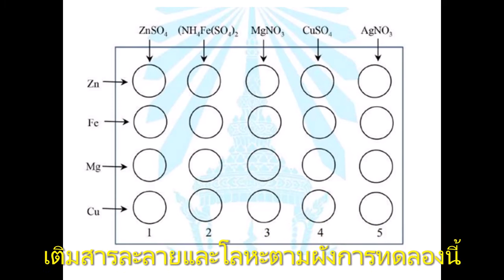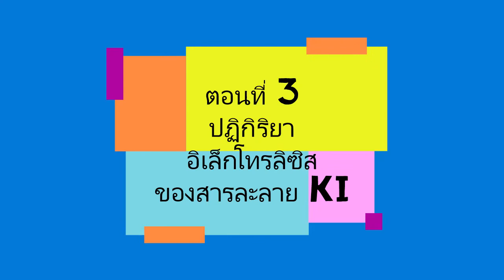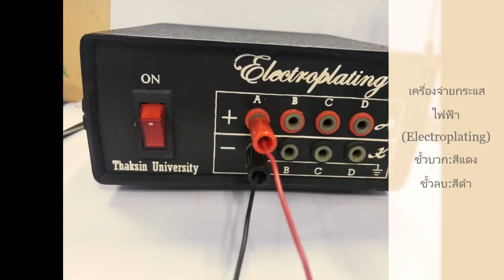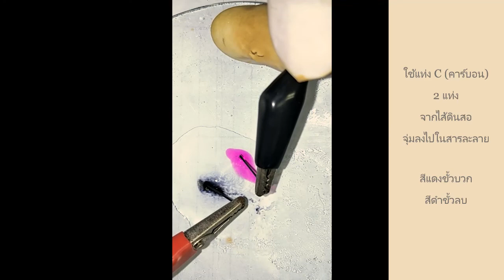การทดลองเรื่องไฟฟ้าเคมี (Electrochemistry)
ประกอบการเรียนการสอนรายวิชาปฏิบัติการเคมีพื้นฐาน และปฏิบัติการเคมี 1